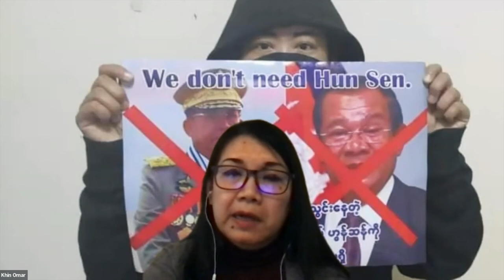Khin Ohmar, Founder and Chairperson of Progressive Voice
As Cambodia Prime Minister Hun Sen made his trip to Myanmar in early January, as chair of ASEAN, Khin Ohmar urged him not to come.